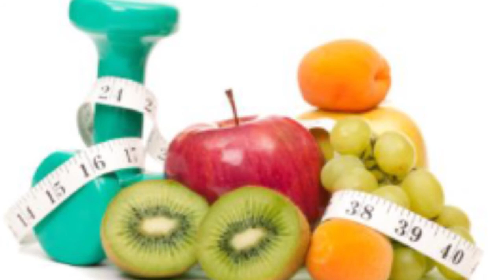Every day Health Tips in Telugu